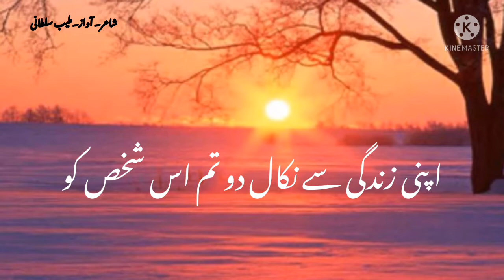Ghazal | Urdu Poetry | Muhabat Shayari in Urdu | Latest Urdu Poetry | Tayyab Sultani Poetry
Tayyab Sultani Poetry